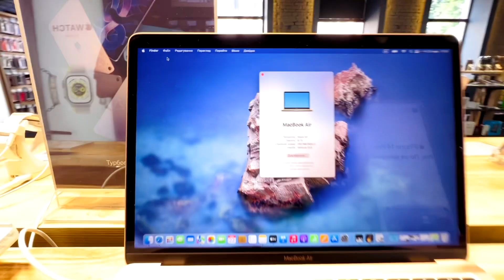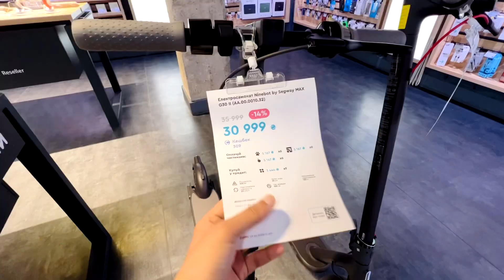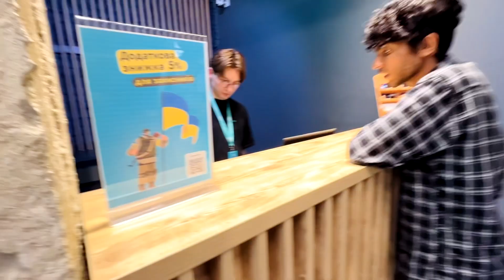Buying new iPhone | iPhone prices in Ukrainian | mbbs in Ukraine 🇺🇦 | situation in Ukraine 🤯😢